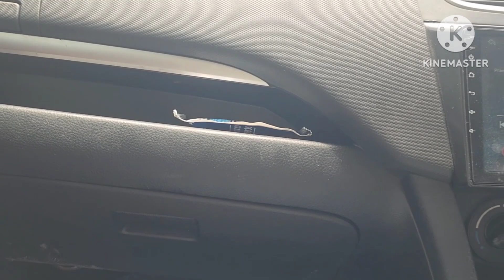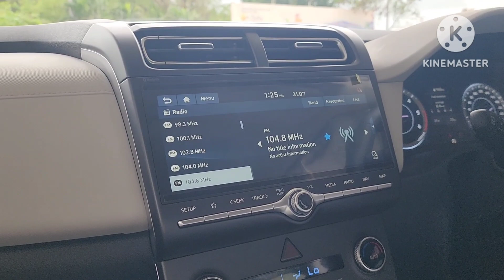hamari new car 🚗 agai alhamdulillah moll masti vlog vidio # ruby ka jaha real 💖 vlog vidio